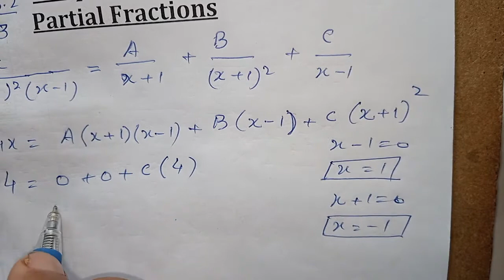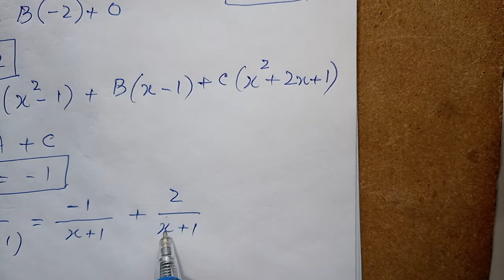11th Class Mathematics|Partial Fractions|algebra|5.2(3)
partial fractions
You can visit my following facebookgroup and facebook pages  Unique Style of Teaching with a request to join and like respectively
ref=aymt_homepage_panel&eid=ARBrRdpGguLfmlsWV7YDvJTnl4C2V7zHOR0-1HmAqw3fjTnVwb8FGqnuN7KmZXC2tOwe2NdBaDw_O_ol